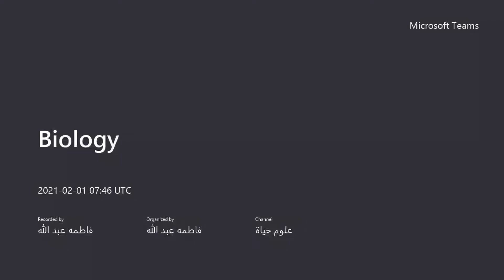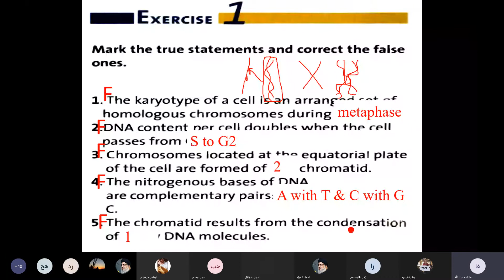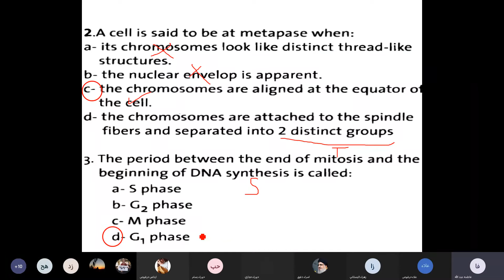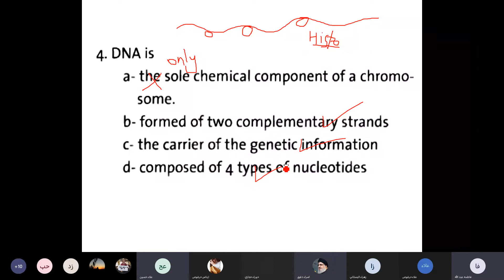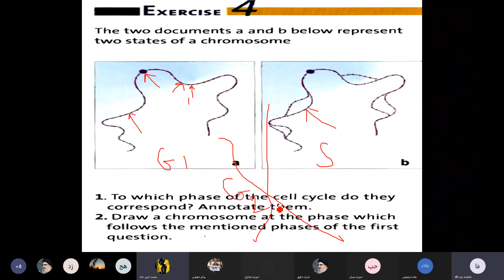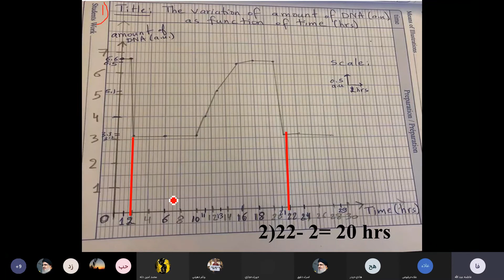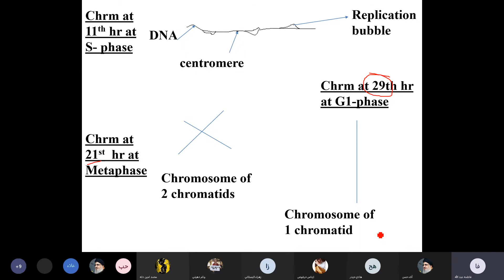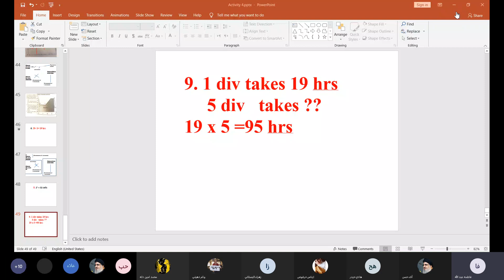11sB feb 1